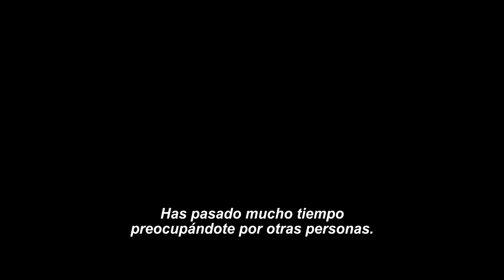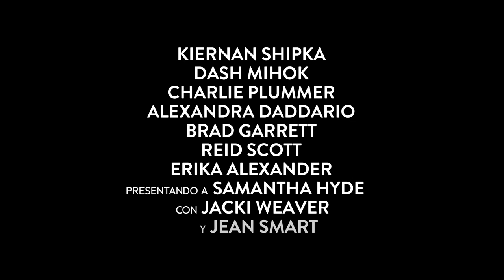Wildflower | Tráiler Oficial subtitulado | Diamond Films | Kiernan Shipka, Alexandra Daddario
Una emotiva historia real que toca fibras muy sensibles y emocionales.
Próximamente en cines de España y Latinoamérica bajo el título "Una familia extraordinaria".

SINOPSIS

Bea Johnson (Kiernan Shipka), desde su nacimiento hasta su graduación, navega en la aventura de su vida con unos padres con discapacidad intelectual y una familia compleja que no puede ponerse de acuerdo sobre la mejor manera de ayudar al crecimiento de Bea quién podría parecer que ella es quien se debe de hacer cargo de sus padres.